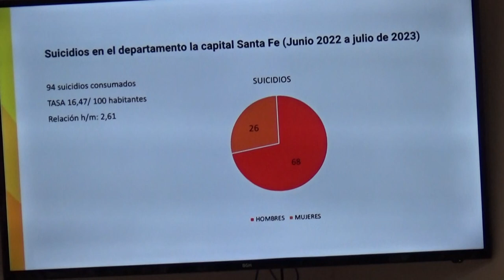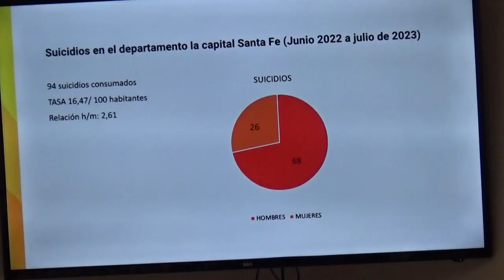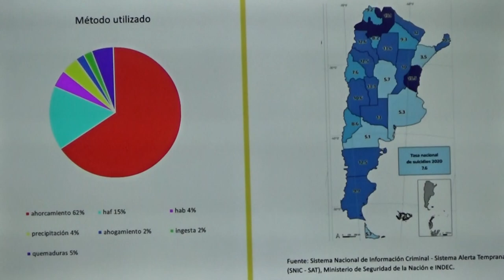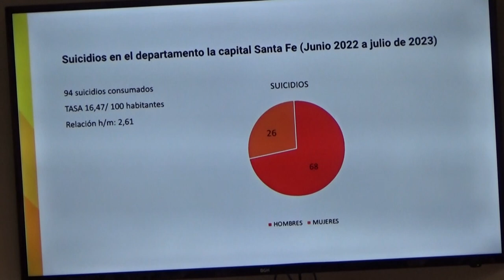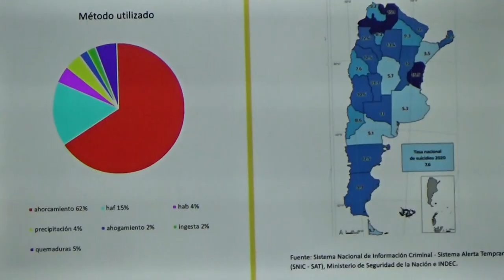CHARLA SOBRE PREVENCIÓN DEL SUICIDIO EN EL CTRO. COMUNITARIO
SAN CARLOS CENTRO
ANAHÍ GUITER Y EDUARDO GOLDBERG - PSIQUIATRAS